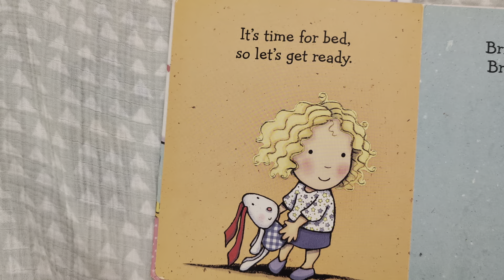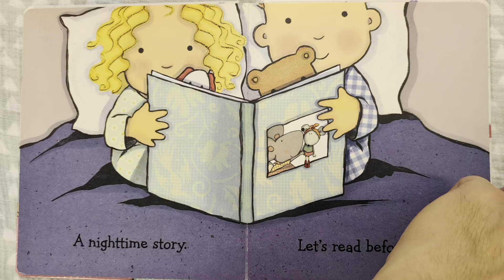Good Night, I Love You (Read Aloud)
Good night, I love you

By Caroline Jayne Church

Get ready for bed with this soothing good-night rhyme